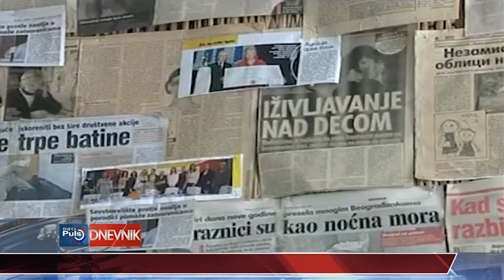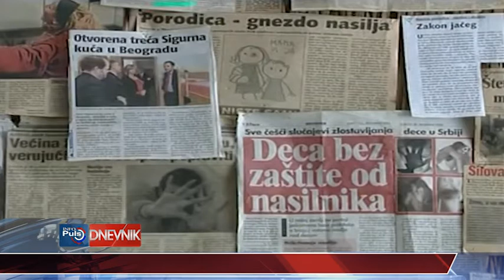DNEVNIK 30 04 2018